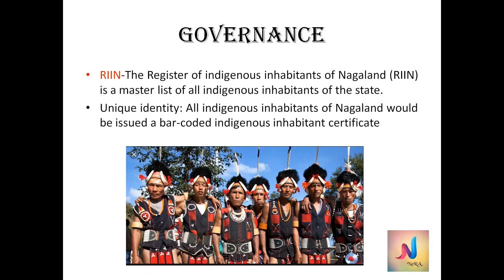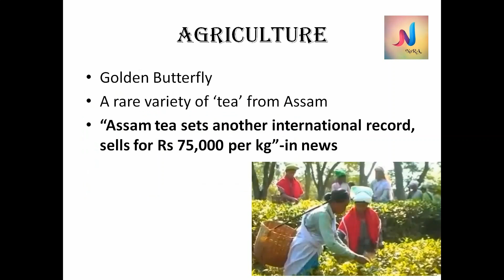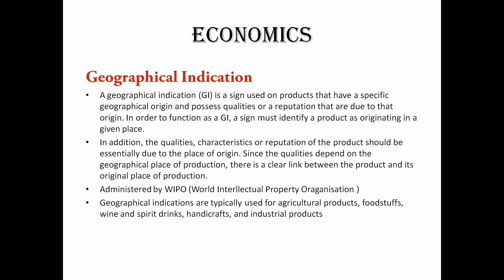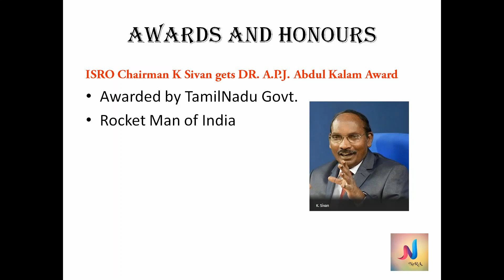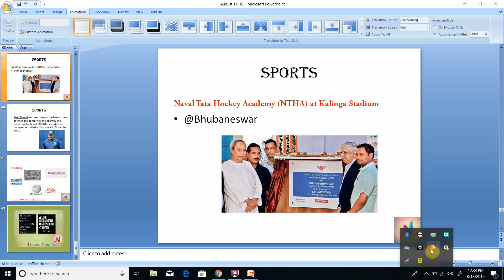Weekly Current Affairs || Aug 11 - Aug 18 || 2019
Current Affairs for SSC , Bank Exams , PSC Exams